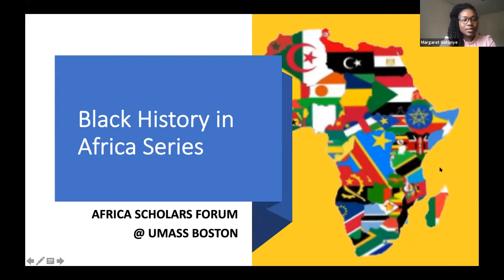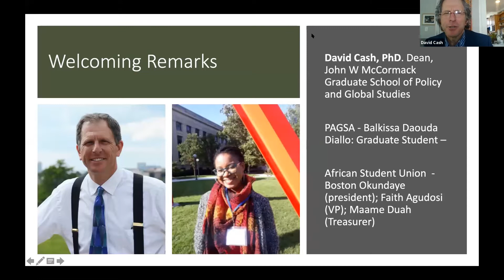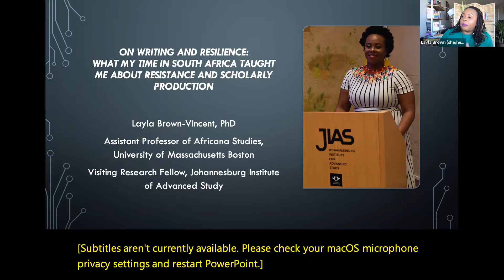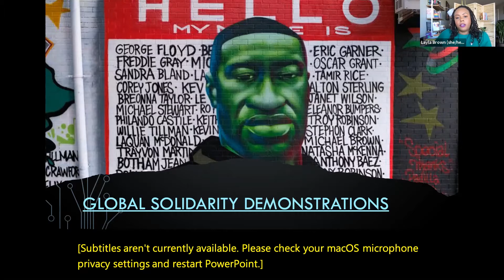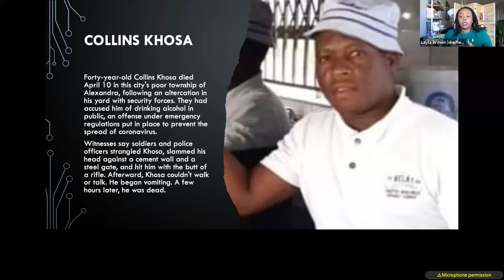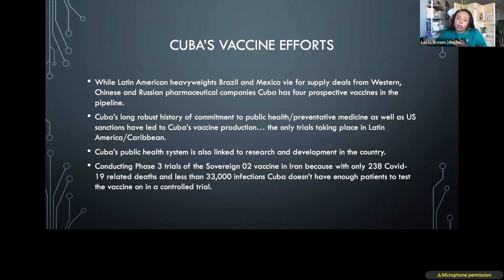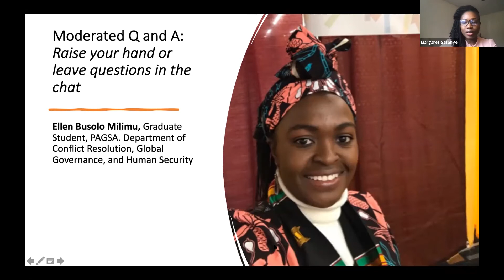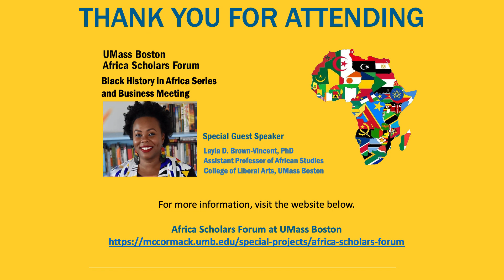Africa Scholars Forum: Black History in Africa Series featuring Layla D. Brown-Vincent, Ph.D.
Join the Africa Scholars Forum at UMass Boston for the Black History in Africa Series featuring Layla D. Brown-Vincent, Ph.D. Assistant Professor of Africana Studies, College of Liberal Arts, UMass Boston.

On Writing and Resilience: What My Time in South Africa Taught Me About Resistance and Scholarly Production

Professor Brown’s presentation/workshop will explore the illusive process of developing a writing practice and the importance of dedicated time to read, think, discuss, and write for scholarly production. Following the uprisings that surged during the summer of 2020 in the immediate aftermath of the murder of George Floyd, Professor Brown’s research shifted to explore the growing global rejection of racial capitalism in the era of the COVID-19 Pandemic. In addition to exploring, why the protests, uprisings, and rebellions in response to George Floyd’s death resonate with people all over the world and what the pandemic and subsequent vaccine roll out reveals about the ills of racial capitalism, this presentation will examine what the rejection of racial capitalism can and should look like for those of us who identify as scholars/academics.